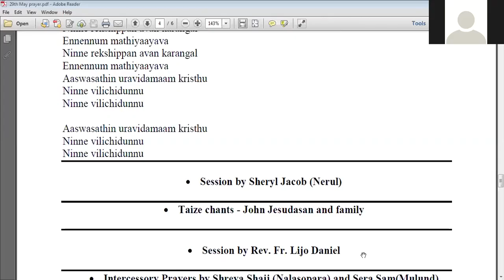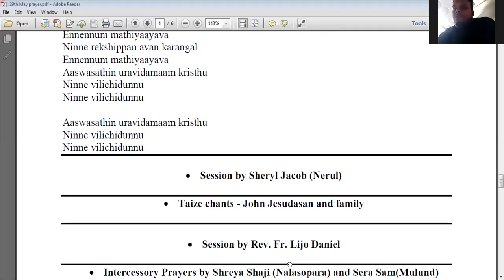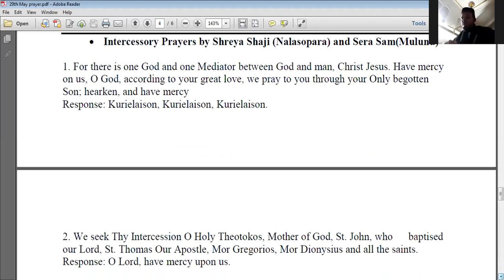BOMBAY MGOCSM Awaiting Days ONLINE VIGIL PRAYER 29th MAY, 2020... Meditative Talk by Rev Fr Lijo.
Awaiting Days before Feast of Pentecost. Online Prayer meeting held by Bombay Diocese. Meditative Talk by Rev Fr Lijo Daniel. The Holy Spirit inspire us.